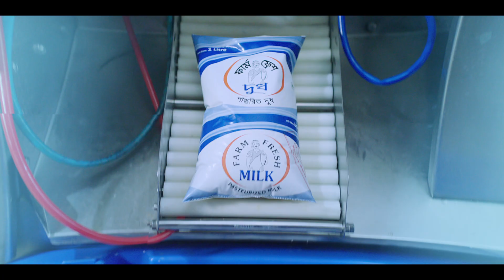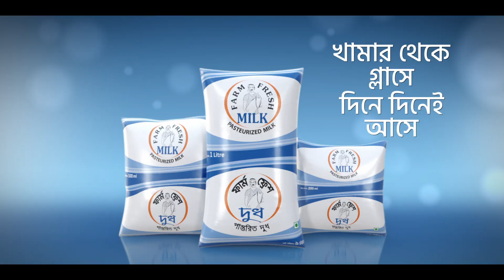Farm Fresh _ Dine dine ashe | 60 sec. | HD